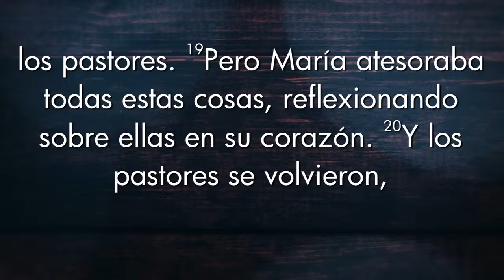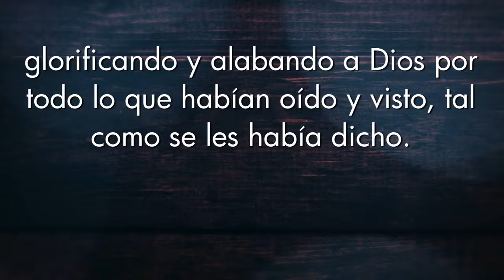El mensaje de un Angel – Ps. Samuel Nina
Domingo 22 de diciembre del 2019
Iglesia Bautista Ozama
Santo Domingo, R.D.